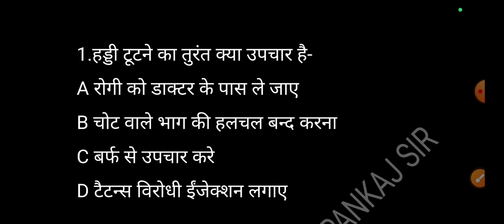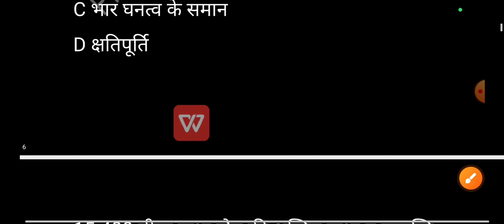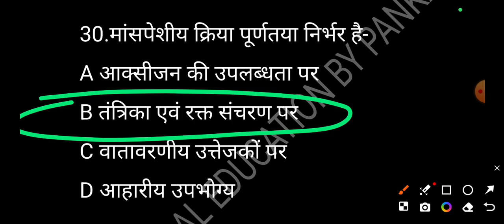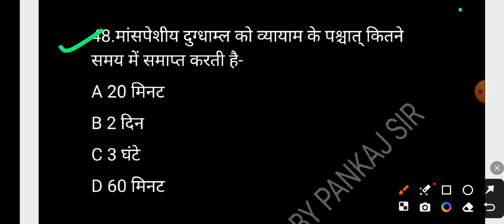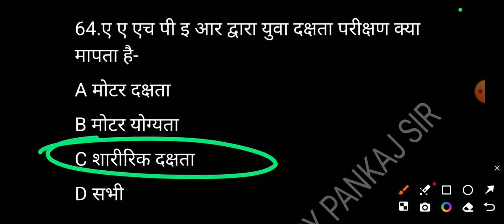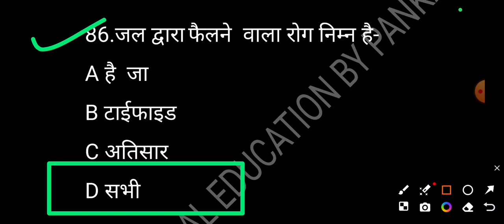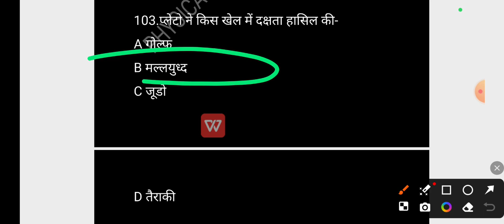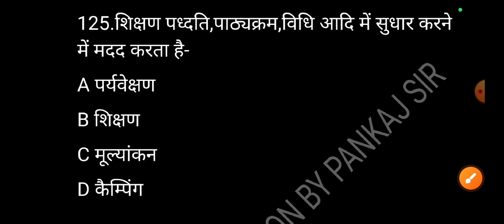Physical education for tgt and pgt by pankaj sir